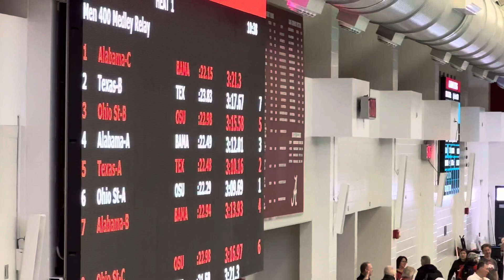Men 400 Yard Medley Relay (Timed Final)_Carson Foster_Jake Foster_University of Texas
Men 400 Yard Medley Relay (Timed Final)
University of Texas - A_Lane 5
Finals Time:  3:10.16
Place:  2nd
Splits:
Back (Carson Foster):  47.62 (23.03 / 24.59)
Breast (Jake Foster):  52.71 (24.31 / 28.40)
Fly (Cole Crane):  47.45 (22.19 / 25.26)
Free (Daniel Krueger):  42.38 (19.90 / 22.48)